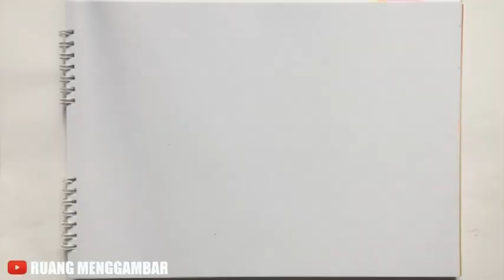CARA MENGGAMBAR SEEKOR DOMBA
MENGGAMBAR MUDAH DAN MENYENANGKAN

shaun the sheep shaun the sheep shaun the sheep shaun the sheep
shaun the sheep everyday feels like summer with you
shaun the sheep sigla testo e traduzione
shaun+the+sheep
shaun the.sheep
shaun.the sheep
shaun. the. sheep